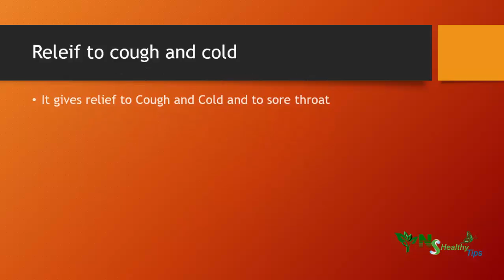Turmeric powder and Milk (haldi Dudh) benefits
NShealthyTips, NSRecipes what are the benefits of Tumeric powder and milk
related links